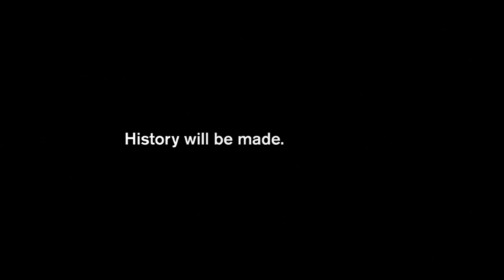"Easter Epic" - History Will Be Made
2011 NHL Stanley Cup Playoffs spot featuring Pat LaFontaine and the 1987 New York Islanders.